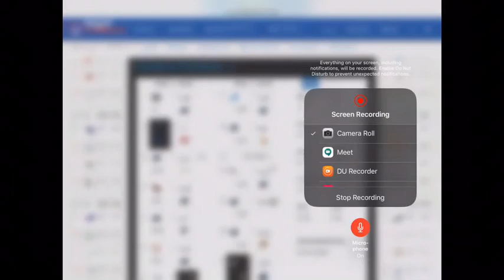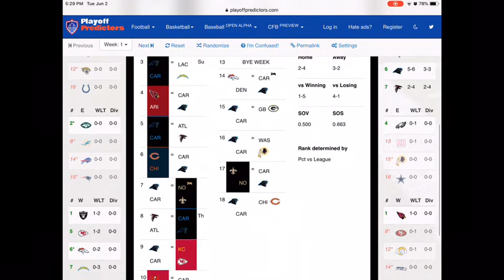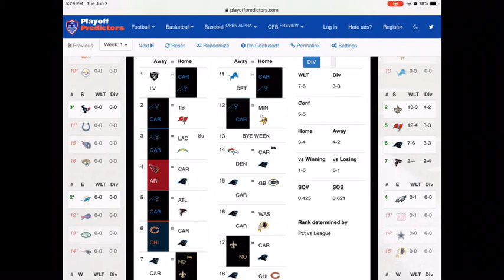Predicting The Panthers Season